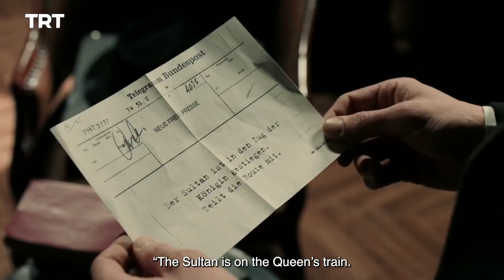Payitaht Abdulhamid 1 - Herzl and Mahmut